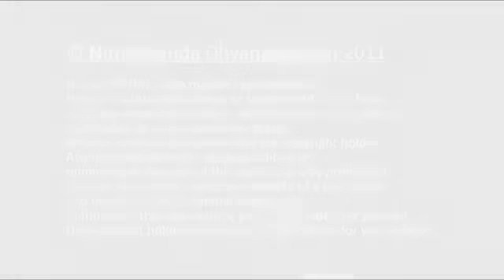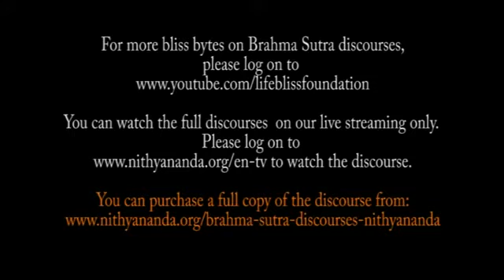What is Enlightenment? Brahma Sutra 3: Short Nithyananda Videos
In this short video, Paramahamsa Nithyananda describes about enlightenment in a nutshell